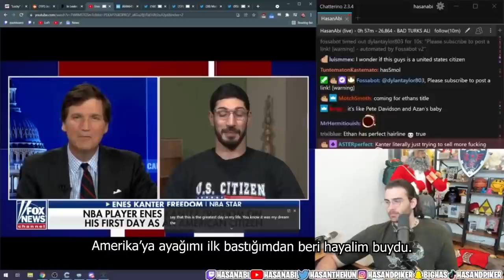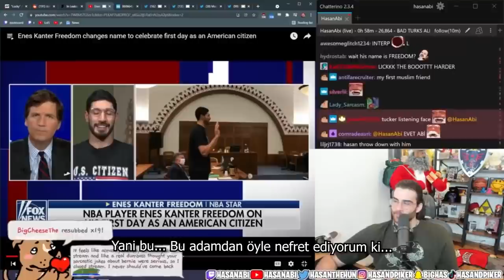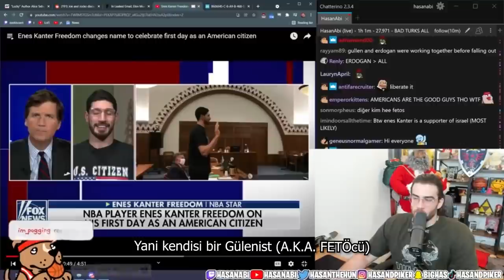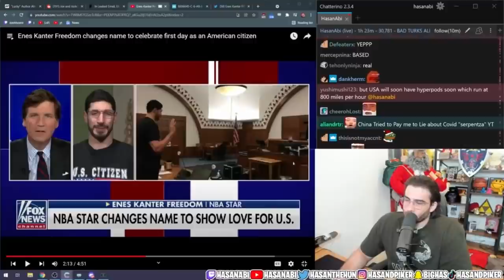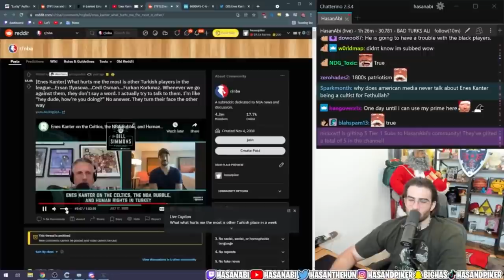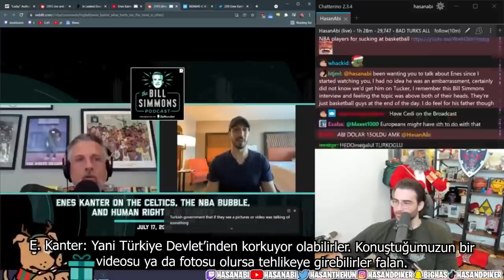Hasanabi, Enes Kanterin yeni soyadı ve Amerikan vatandaşlığı hakkında konuşuyor. [Türkçe Altyazı]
Hasanabi, Enes Kanter'in Freedom soyadı alması hakkında konuşuyor. Enes Kanter diyince doğal olarak Fetö de konuya dahil oluyor.